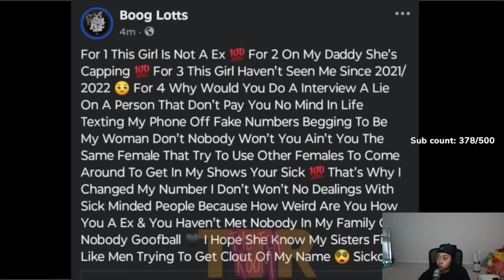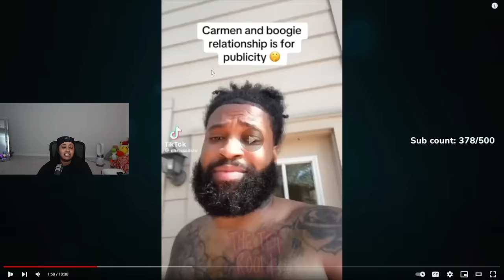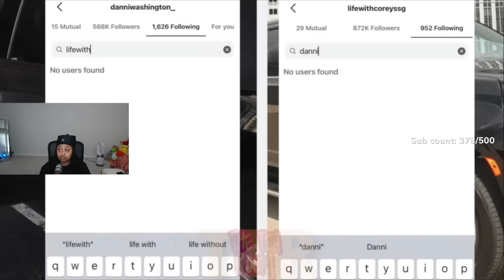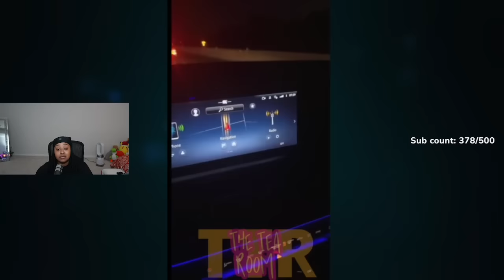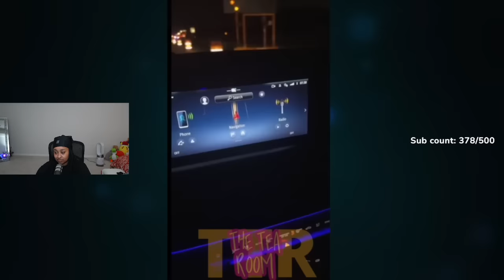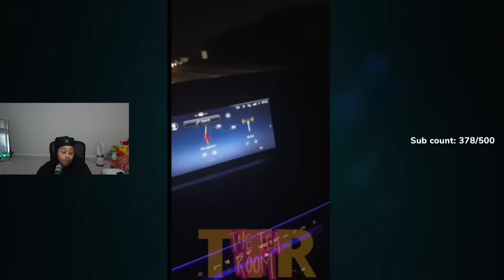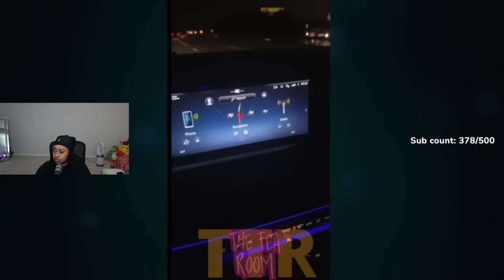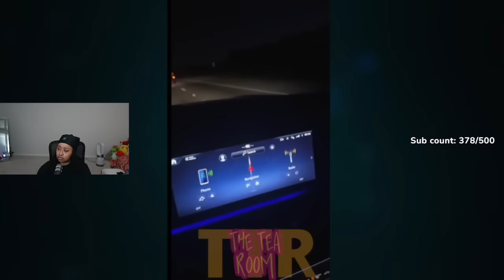Carmen Man Boogie surprised her with $100,000 BIRTHDAY GIFT 😳Corey UPSET and Danni EXP0SING it ALL 🥴